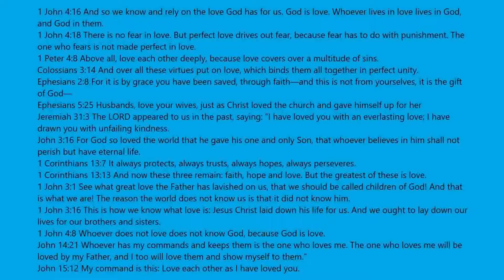Mega Fun Obby Stages 2038 To 2040